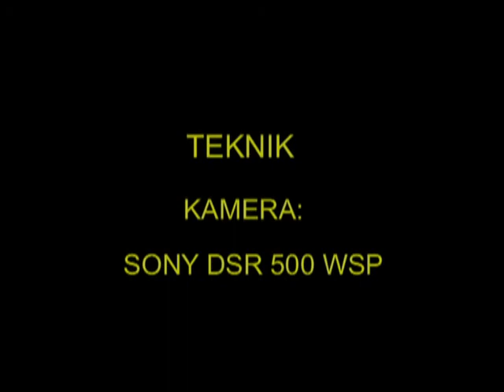KUNGSFISKARE Kingfisher (Alcedo atthis) Klipp - 945 S/U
Kungsfiskare. Kraftverket i Västerås Västmanland  29-Oktober 1999, Kingfisher in Sweden,  AROS FILM Fotograf: Gunnar Fernqvist.